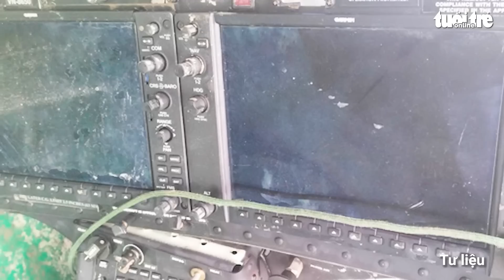Vụ rơi trực thăng: Tạm ứng 1,18 tỉ đồng bảo hiểm cho gia đình đại tá phi công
Sau vụ rơi trực thăng, hãng bảo hiểm đã tạm ứng một phần (khoảng 50.000 USD, tương đương 1,18 tỉ đồng) để chi trả bồi thường cho gia đình đại tá phi công.